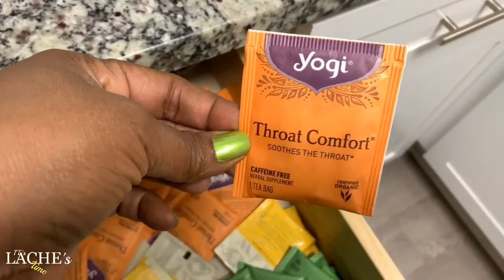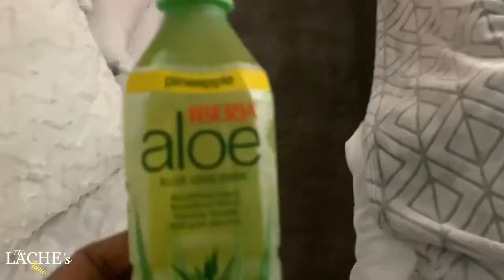DOING MY MAKEUP ON CAMERA * HAPPY MOTHER’S DAY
💡OTHER CHANNELS YOU MIGHT LIKE💡

💡BECOME OUR FAMILY MEMBER 😊

💡 ANOTHER SUGGESTION TO WATCH 💡

ETK FAMILY 3 VIDEOS